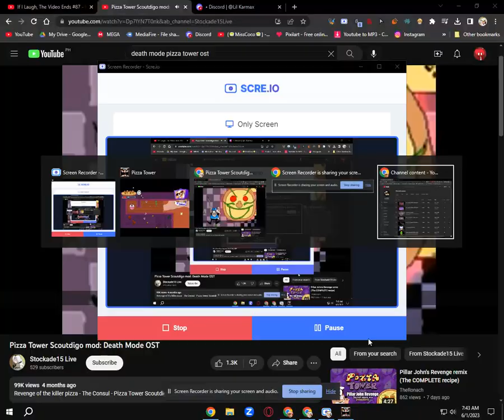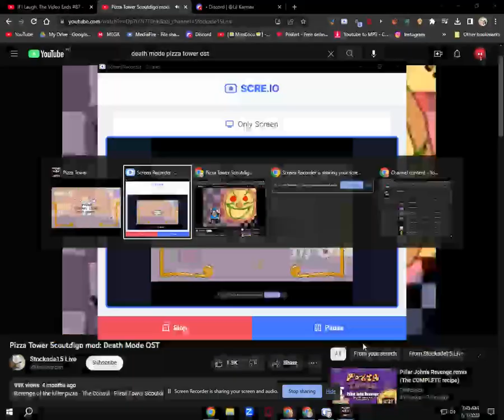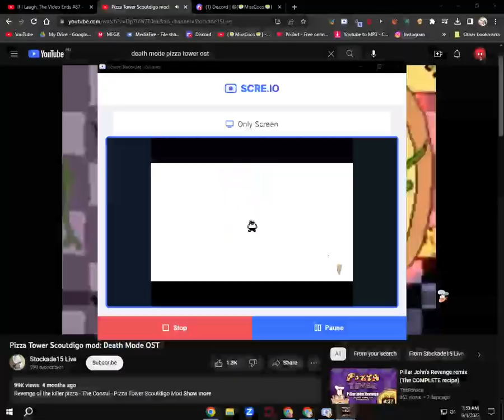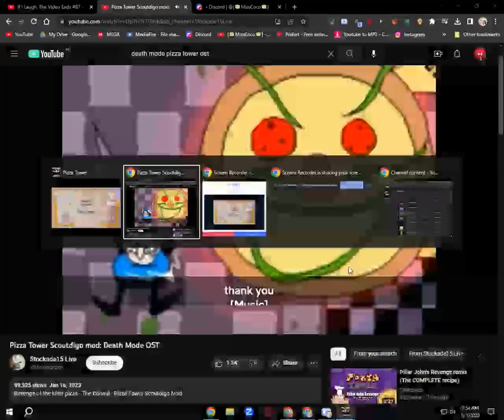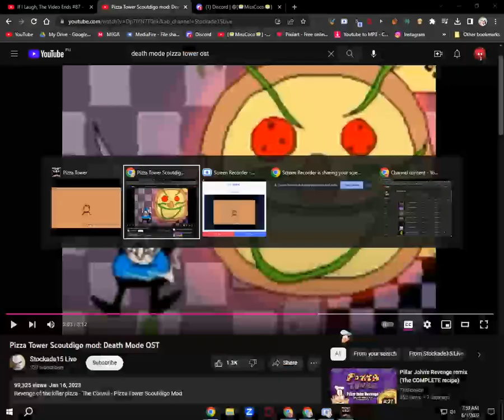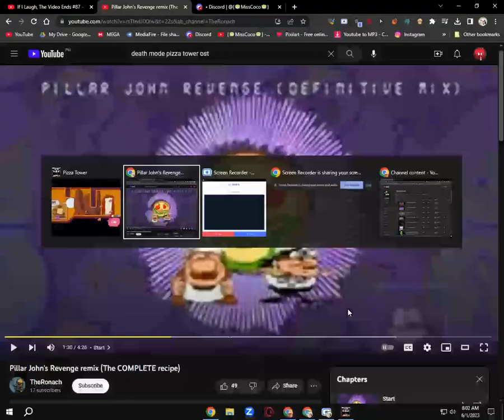HELL 2.0 (HARDMODE) Playthrough #3 - #5: Ancient Crusty Balls, Boobysauce Dungeon and Pepperman